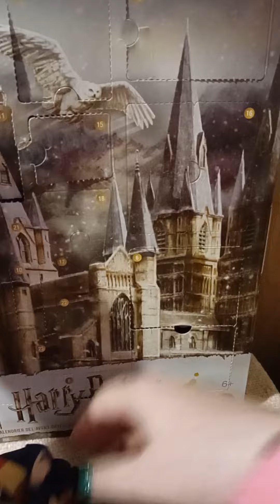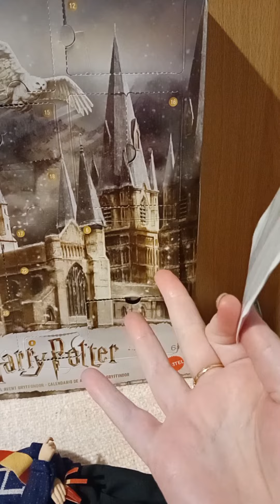Wizarding World Harry Potter Advent Calendar 2023 Day Sixteen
Day Sixteen